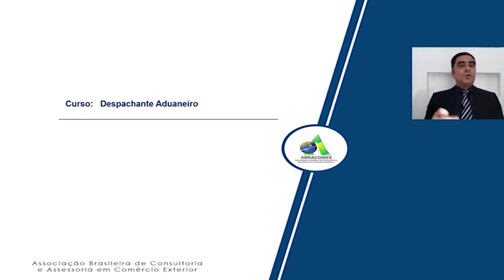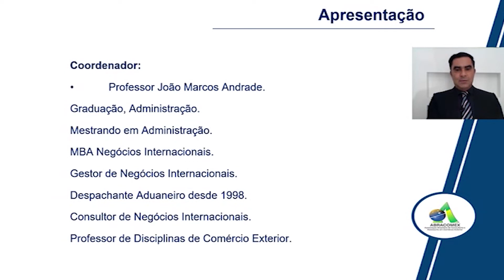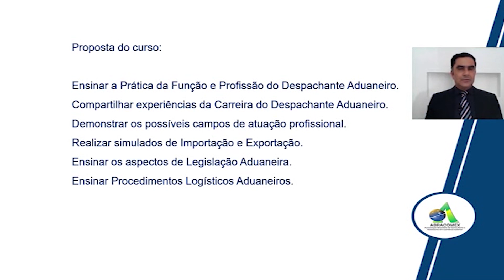Despachante Aduaneiro: Conheça o Curso de Formação da Abracomex!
Conheça a nossa metodologia e saiba como a Abracomex prepara o aluno para o mercado de Despacho Aduaneiro.